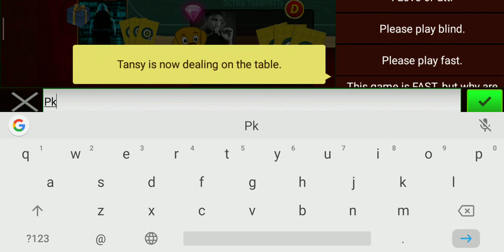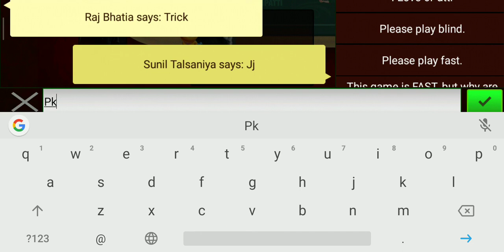Teen Patti pot 153cr part2 2020